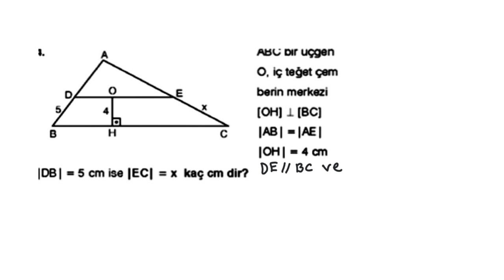1 SORU - YORUM-14 ÜÇGENDE AÇIORTAY